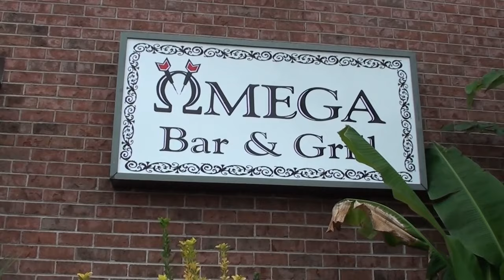#100 THE STONED ROADIE SHOW w/ Host * CRAIG REED * & CoHosts * GRIFF MARTIN * & * KATHY GODSEY *